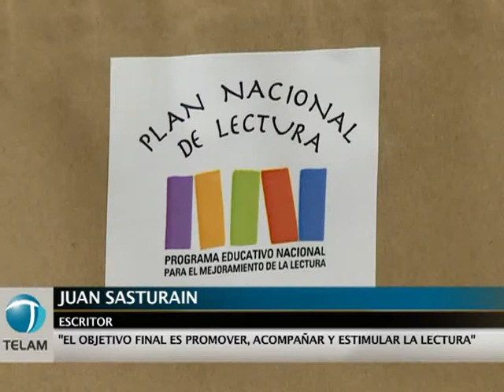El ministro de Educación lanzó la quinta edición del plan "Vivalectura"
El ministro de Educación, Alberto Sileoni y el escritor Juan Sasturain, como presidente del jurado, lanzaron la quinta edición del Premio Vivalectura, para galardonar las experiencias docentes de todo el país que fomentan la promoción del hábito de la lectura.
El premio, que será entregado en la Feria del Libro de Buenos Aires 2012, es una iniciativa del Ministerio de Educación junto a la Organización de Estados Iberoamericanos para la Educación, la Ciencia y la Cultura (OEI).
Este año, agrega la categoría "estrategias de promoción de la lectura en medios virtuales" a las ya existentes ("escuelas", "sociedad" y "docentes"), informó un vocero del Plan Nacional de Lectura, de la cartera educativa.
Otra novedad es que el monto del premio de cada categoría asciende este año de 20.000 a 25.000 pesos.
El lanzamiento de Vivalectura, que cuenta con el apoyo de la Fundación Santillana, será mañana a las 14.45 en el Salón Leopoldo Marechal del Palacio Sarmiento, en Pizzurno 935 de la Ciudad de Buenos Aires.
Durante el encuentro, alumnos y profesores de escuelas de la Ciudad de Buenos Aires presenciarán la obra de teatro "Orquesta mágica para cuentos sobre ruedas".